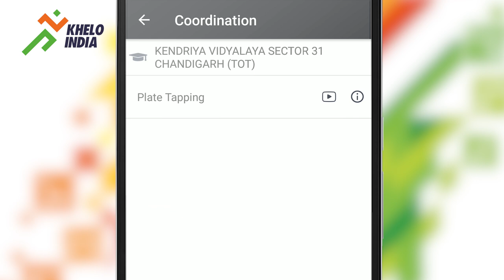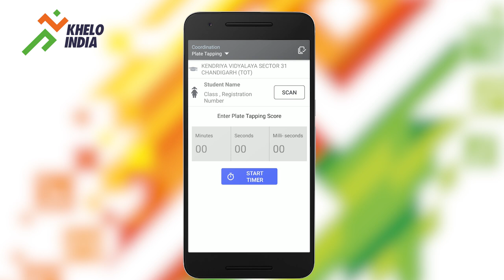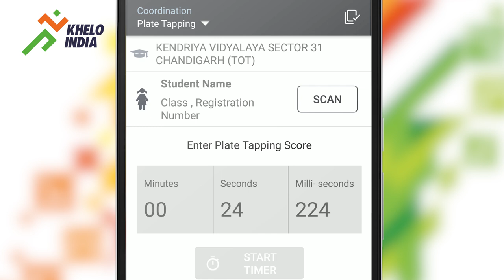PLATE TAPPING Co-ordination Test (Khelo India Fitness Assessment) - HINDI